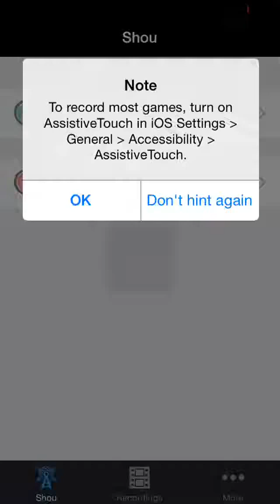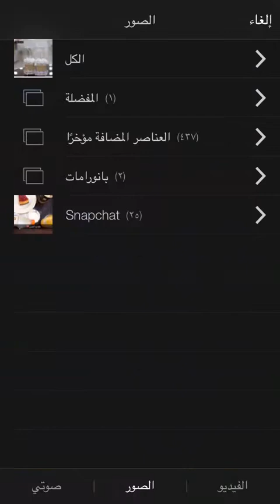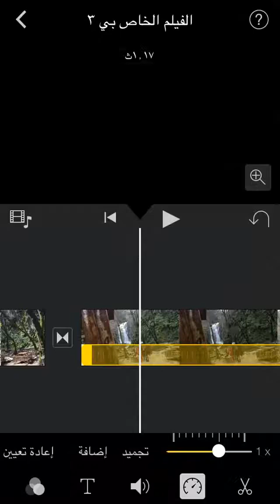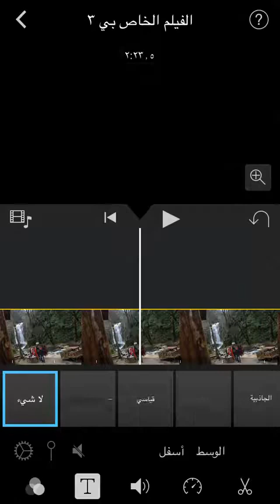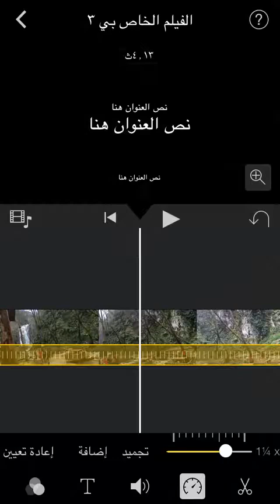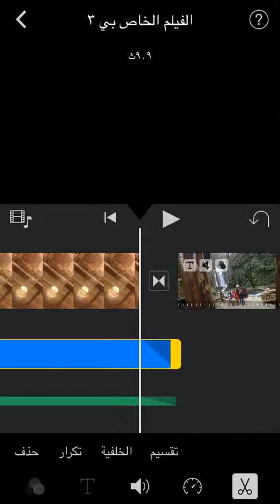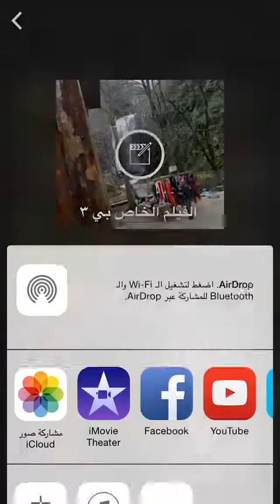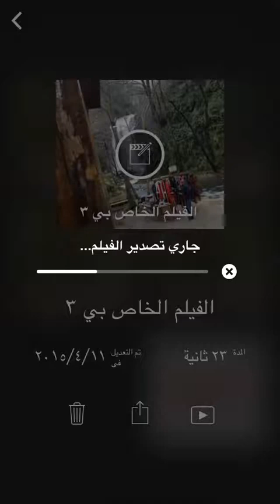iMovie: Tutorial 05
iMovie is a powerful and easy-to-use video editing app. With a streamlined design and intuitive multi-touch gestures, iMovie lets you create Hollywood-style trailers and beautiful movies like never before. It is ideal for users without any advanced editing knowledge – it allows even novices to edit their videos and add a number of effects and transitions. You can choose from a variety of trailer templates (with stunning graphics and original scores by some of the world’s top film composers) and unique themes (with matching titles, transitions, and music). iMovie is available for Mac PCs and mobiles devices. This instructional video was created by pre-service and in-service teachers in the College of Education at Kuwait University and supervised by Dr. Ammar H. Safar.